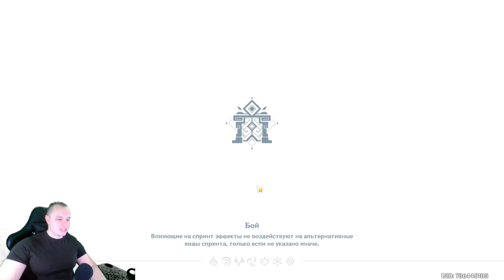Геншин Импакт ➤ Событие ➤ Испытание для искателей приключений ➤ Вызов III (День 3) ➤ Genshin Impact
Геншин Импакт ➤ Событие ➤ Испытание для искателей приключений ➤ Вызов III (День 3) ➤ Прохождение игры Genshin Impact

В этом видео:

Как начать событие «Испытание для искателей приключений»
Описание игрового процесса события
Вызов III (День 3)
Как пройти Сокрушительный удар
Как пройти Подрывник
Как пройти Невероятная скорость
Гайд по Испытаниям для искателей приключений
Прохождение Испытания для искателей приключений